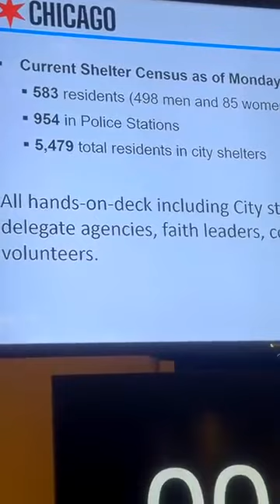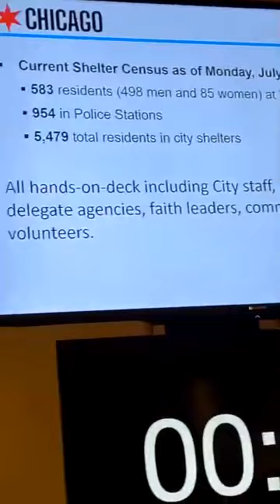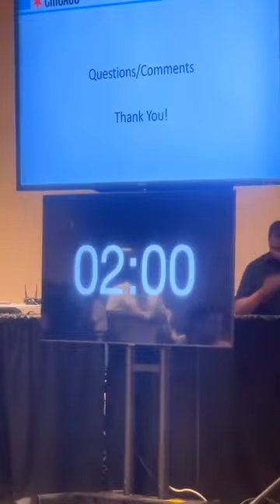Chicago Migrants Problem in the Woodlawn Community